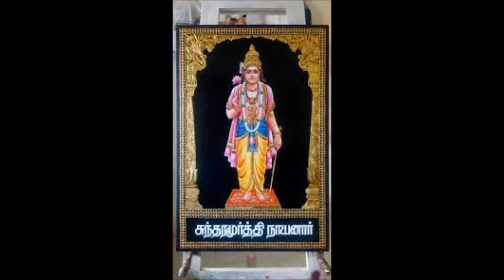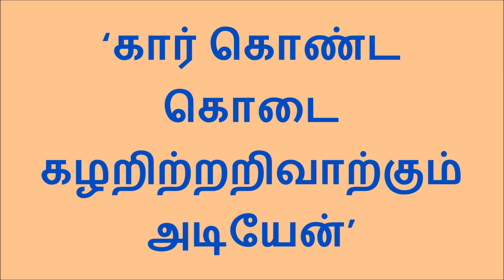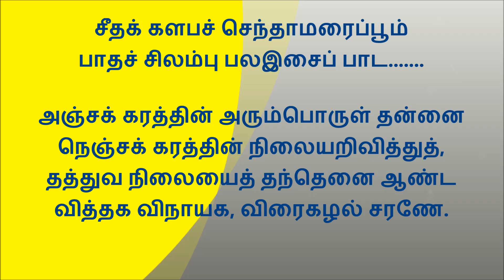845 நாத விந்து கலாதீ நமோ நம...திரு ஆவினன்குடி திருப்புகழ் இராகம் செஞ்சுருட்டி தாளம் ஆதி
வழங்குபவர்கள் சேலம் ஸ்ரீ மஹா பெரியவா சங்கீத வித்யாலயா செல்வங்கள்
நாத விந்து கலாதீ நமோ நம
     வேத மந்த்ர சொரூபா நமோ நம
          ஞான பண்டித ஸாமீ  நமோ நம வெகுகோடி

நாம சம்பு குமாரா நமோ நம
     போக அந்தரி பாலா நமோ நம
          நாக பந்த மயூரா நமோ நம பரசூரர்

சேத தண்ட விநோதா நமோ நம
     கீத கிண்கிணி பாதா நமோ நம
          தீர சம்ப்ரம வீரா நமோ நம கிரிராஜ

தீப மங்கள ஜோதீ நமோ நம
     தூய அம்பல லீலா நமோ நம
          தேவ குஞ்சரி பாகா நமோ நம அருள்தாராய்

ஈத லும் பல கோலால பூஜையும்
     ஓதலும் குண ஆசார நீதியும்
          ஈரமும் குரு சீர்பா த சேவையும் மறவாத

ஏழ் தலம் புகழ் காவேரியால் விளை
     சோழ மண்டல மீதே மநோகர
          ராஜகெம்பிர நாடாளும் நாயக வயலூரா

ஆதரம் பயில் ஆரூரர் தோழமை
     சேர்தல் கொண்டவரோடே முனாளினில்
          ஆடல் வெம்பரி மீதேறி மா கயிலையில் ஏகி

ஆதி அந்த உலா ஆசு பாடிய
     சேரர் கொங்கு வைகாவூர் நனாடதில்
          ஆவினன்குடி வாழ்வான தேவர்கள் பெருமாளே.